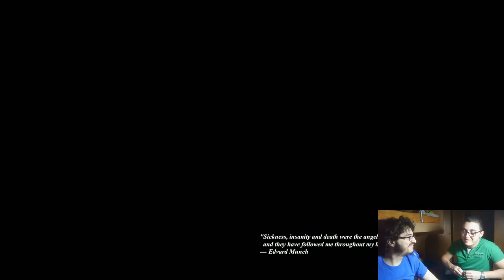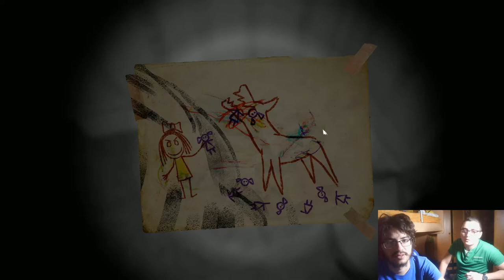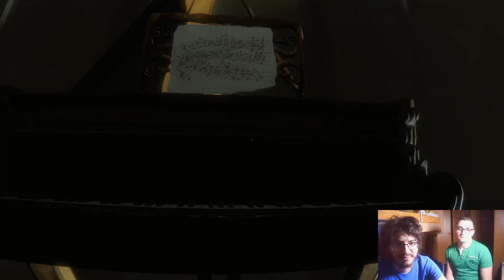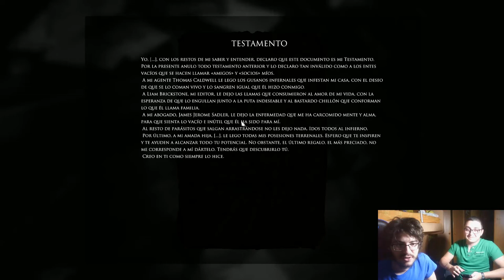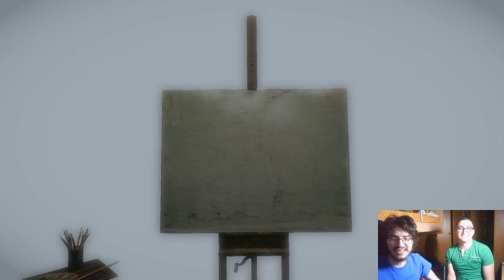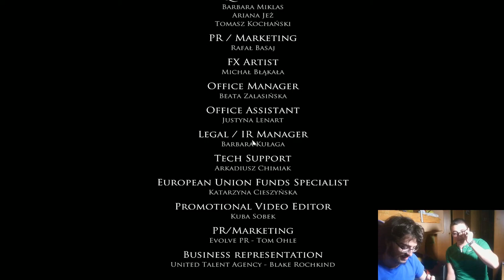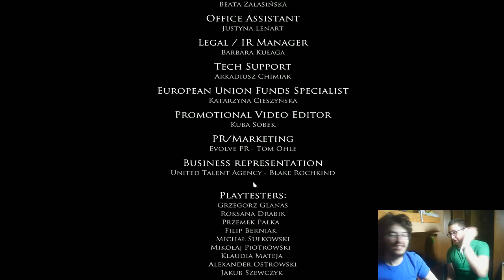Layers of Fear: Inheritance - Completo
Pobre niña.

→ ¡Únete!

→ ¡Síguenos!

→ ¡Contacta!